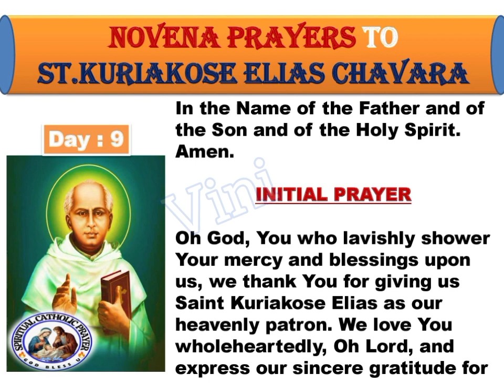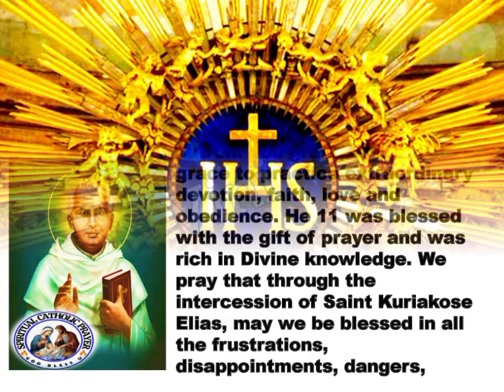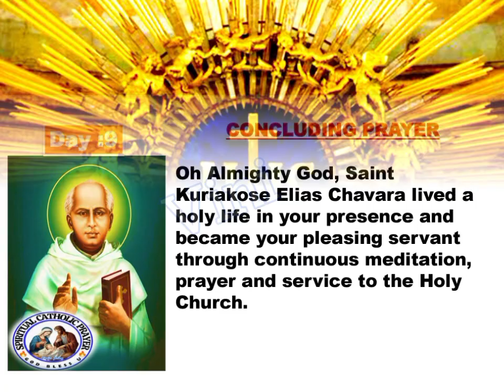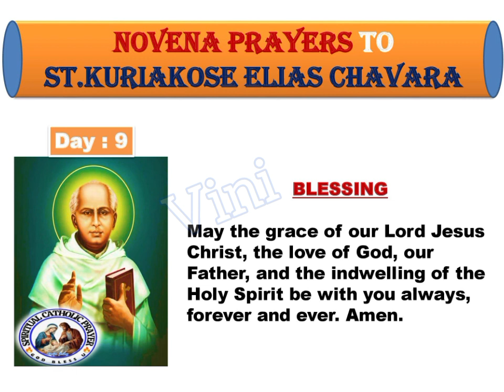Novena prayer to st kuriakose elias chavara| DAY- 9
Regarde by
vinija Joshy